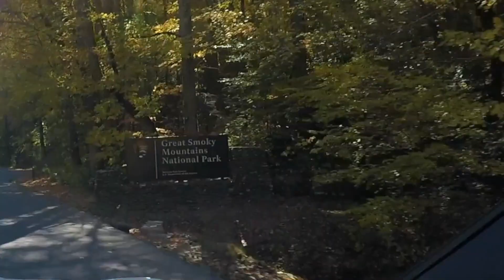Little River Gorge Road TN - Fall Colors Drive Oct 2023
Scenic Fall colors drive on the Little River Gorge Road in the Great Smokey Mountains National Park.  Includes Townsend Wye, the Sinks and drive along video.